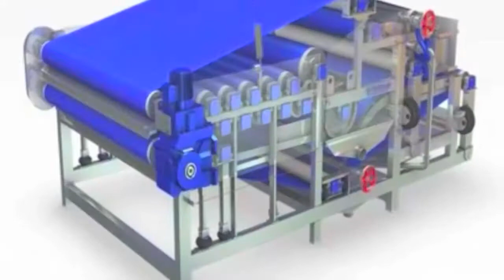A Minute History of Apple Juice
Written and composed by Tom Adams

A tiny look into where Apple Juice came from and where it is going.

Directed by Tom Adams
Written by Tom Adams